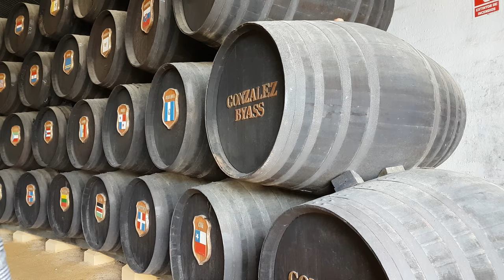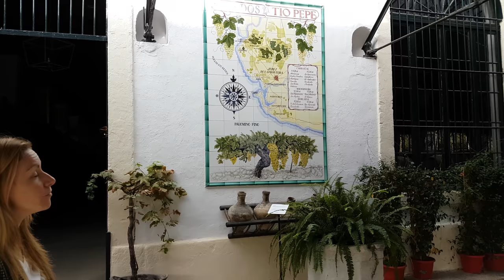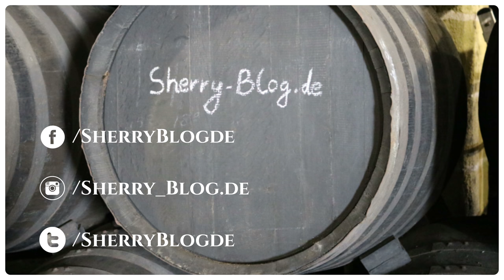González Byass - Sherry-Tour Part 1 von 5 ENGLISCH | Sherry-Blog.de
Im ersten Teil der Sherry-Tour bei González Byass geht Claire Marie Henderson, auf die Geschichte der Bodega ein und beginnt die sehr aufwendige Sherry-Produktion in den Grundzügen zu erklären.

Die Bodega González Byass gehört zu den bekanntesten Bodegas in Jerez de la Frontera, auf der Sherry-Tour lernen Sie die Bodega in 5 spannenden Videos besser kennen. Vor allem durch "Tío Pepe", der am meisten verkauften Sherry-Marke weltweit, schaffte es González Byass zu weltweitem Ruhm. Bei einer Führung kann man alles über die Geschichte der Bodega und die Sherry-Herstellung lernen.

Vielen Dank an González Byass, für die Einladung in Ihre Bodega.

Dieser Film wurde
geschnitten mit: XMG P507
gedreht mit: Samsung Galaxy S7 Edge
stabilisiert durch: DJI Osmo Mobile
bearbeitet mit: MAGIX Video deluxe 2017 Premium